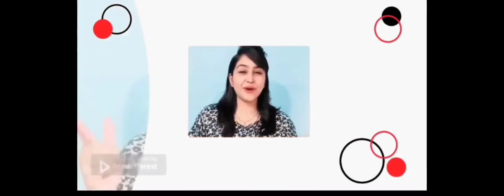Dhruva Natchathiram - His Name Is John Promo | Chiyaan Vikram, Harris Jayaraj, Gautham Vasudev Menon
Hi Everyone,

I hope u liked my video so do not forget to like, share and subscribe to my channel…and if you have any questions or want to express your feeling regarding the video please do let me know in the comment section below.